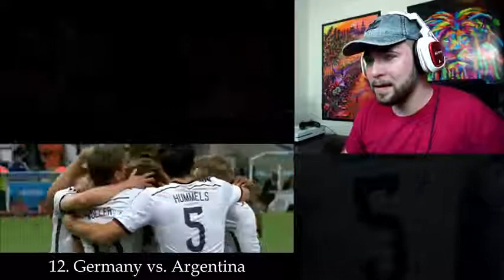Top 14 Best Craziest Football Commentators 2018